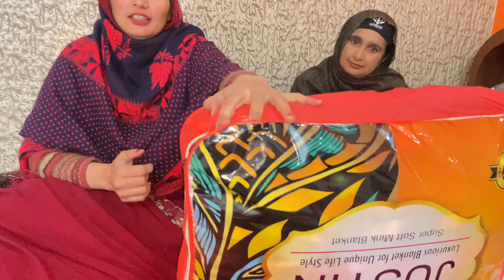ਸੂਟ ਦੱਸੋ ਕਿਹੜਾ ਸੋਹਣਾ ਆ 🧐😍॥ Punjabi Suit ✨॥ By navsukhman vlogs ॥